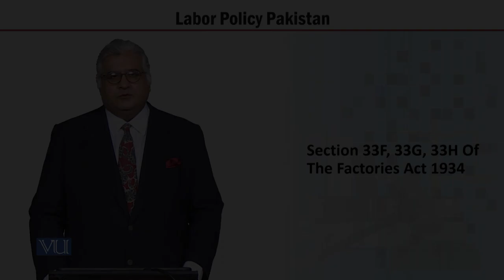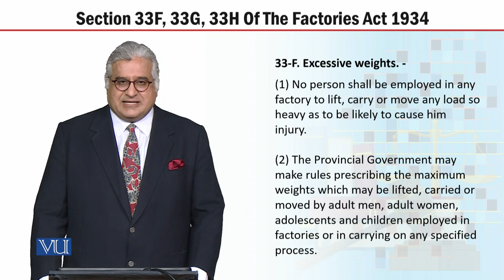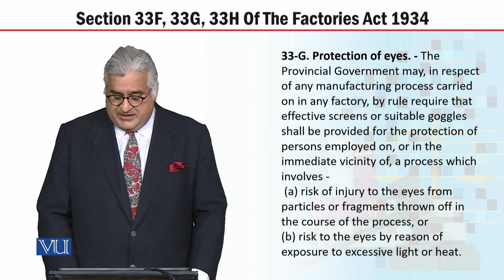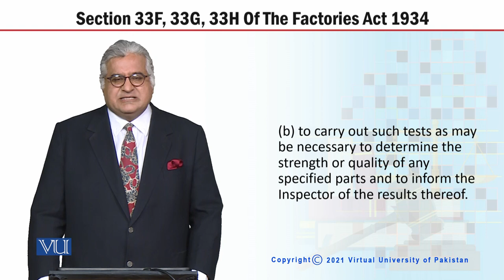MGT723_Topic236 | Labor Policy